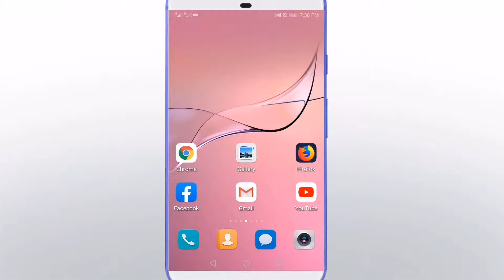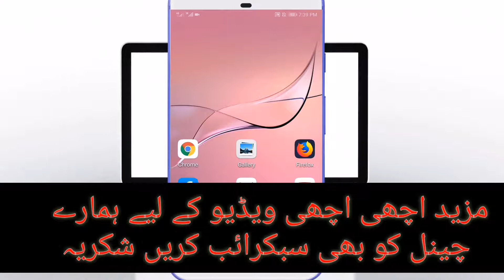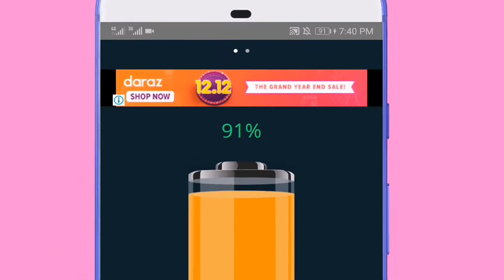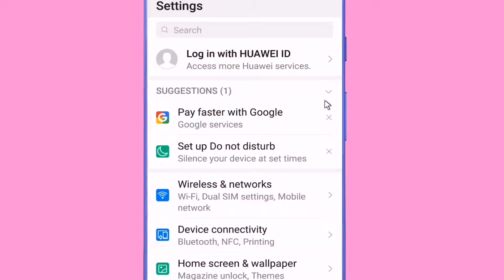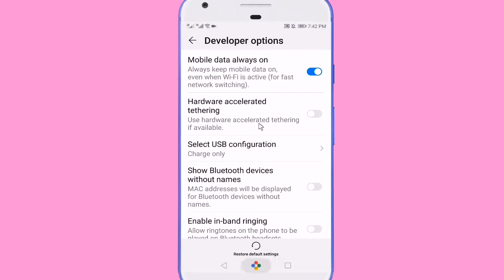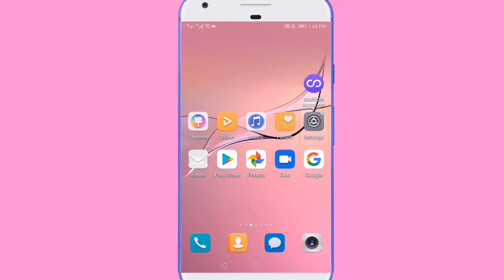2 Fast Charging Settings For All Android Phones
2 Fast Charging Settings For All Android Phones

Any problem And Question Comment Under I Will you soon As Possible
In This Video, i will show You 2 Fast Charging Settings For All Android Phones

2 Fast Charging Settings For All Android Phones

About: "Rafiq Smart Tv" channel Provides Online Classes (video) for: Android Computer, Internet, Whatsapp,Facebook,
Youtube, Mobile, Google , Twitter , Yahoo internet security, Data Security, Discovering New Technology, Website Development, Wordpress Tutorials, Online Earning tutorials, Design And Web Hosting Services / Domain Registration and Online Business Promotions Tips & Tricks Online Classes.

Video related below;

1-fast charging settings samsung

2-huawei fast charging settings

3-fast charging settings

4-fast charging phone

5-fast charger kaise banaye

6-fast charging mobile

7-fast charging kaise kare mobile mein

8-fast charging app